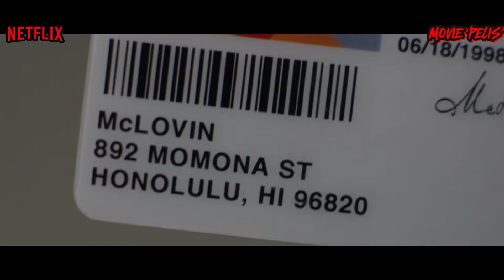¡NO TE PIERDAS LAS 5 MEJORES PELÍCULAS DE COMEDIA EN NETFLIX ESTE 2024!!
En este Video te traemos Nuevas Recomendaciones, en esta ocasión de las 5 Mejores Películas de COMEDIA EN NETFLIX ESTE 2024 que te recomiendo bastante, así que no olviden Compartir este Video con sus Amigos, Dejar un Like, y Suscribirse Activando la Campanita de Notificaciones...
Todas estas películas las encuentras en la web
En páginas como
PELISPLUS
CUEVANA3
PELISPLUS
REPELIS24
PELISMART

Aquí te dejo algunas recomendaciones